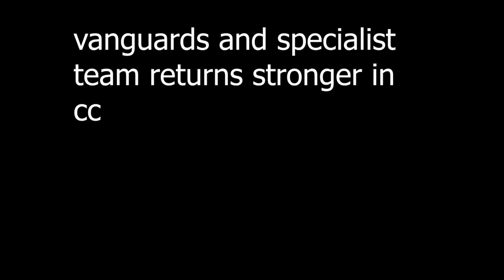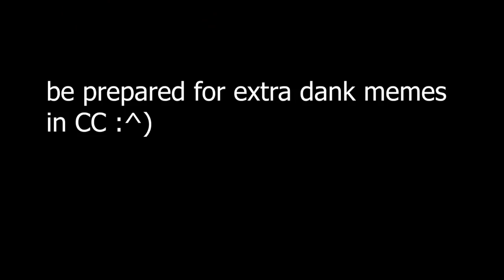NIGHTMARE HIDDEN POTENTIAL FOUND, I DEMAND JUSTICE FOR NIGHTMARE + GIVEAWAY WINNER